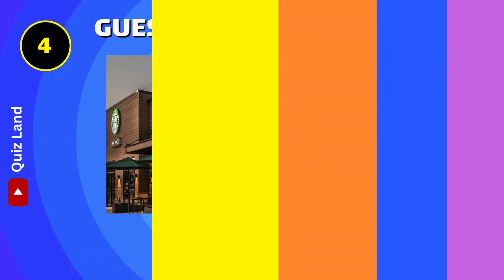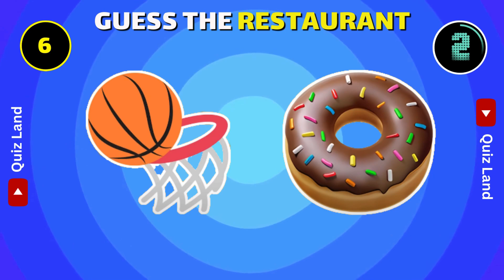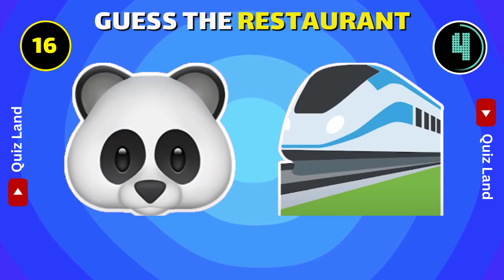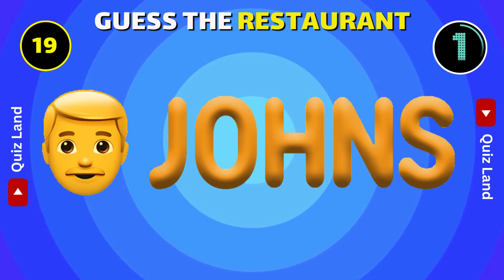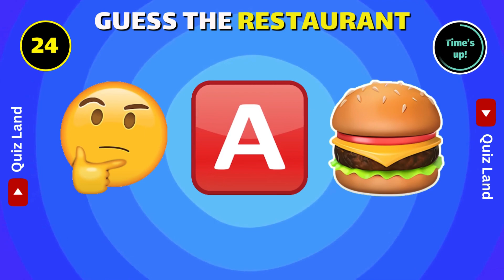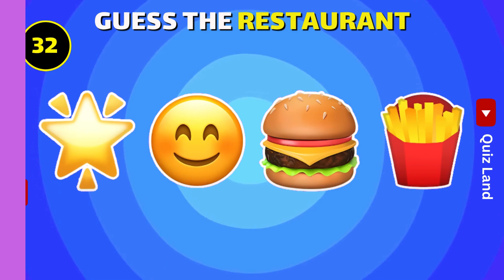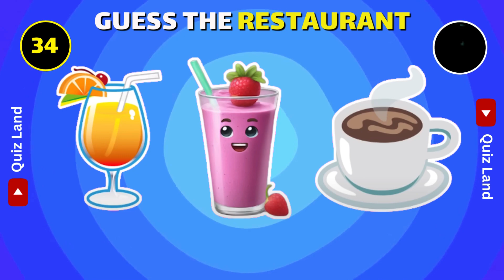Can You Guess The Fast Food Restaurant by Emoji? Fast Food Emoji Quiz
Test your fast food knowledge with this exciting emoji quiz! In this 'Guess The Fast Food Restaurant by Emoji' challenge, you'll have to decipher the iconic symbols to identify popular fast food places. Can you recognize the emoji representation of your favorite restaurants? Put your skills to the test and see how many you can guess correctly! Get ready for a mouthwatering adventure through the world of fast food. Play now and prove that you're a true fast food connoisseur! Let the quiz begin!

If you are new here, Welcome to Quiz land ! 👑
In our video quizzes, we cover a wide range of topics including Food, Drinks, Animals, Disney, Sports, Logos, and Emoji Quiz.
We always strive to make the best videos possible by spending 10 to 12 hours a day researching, designing, animating, recording voiceovers, and editing each video ourselves so that you can have the best quiz experience.